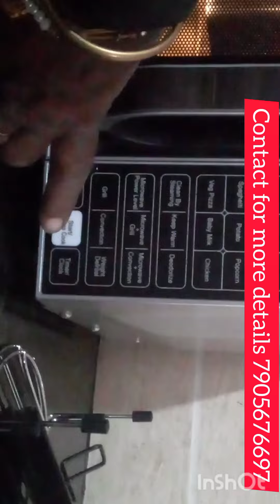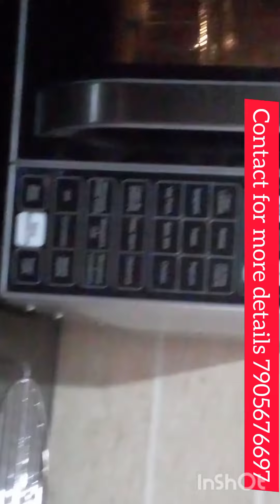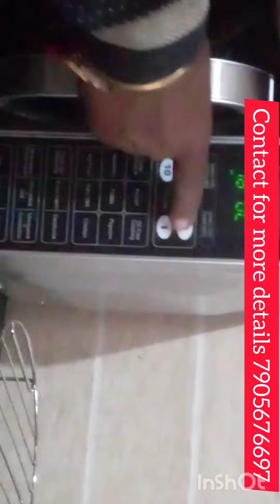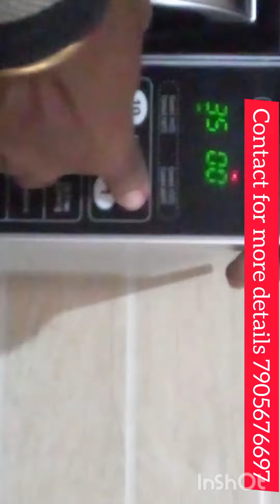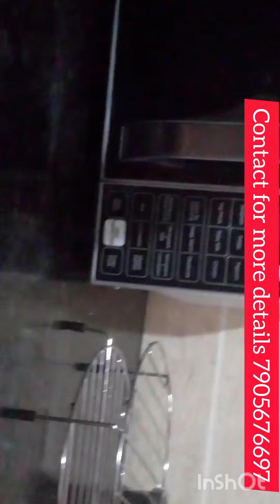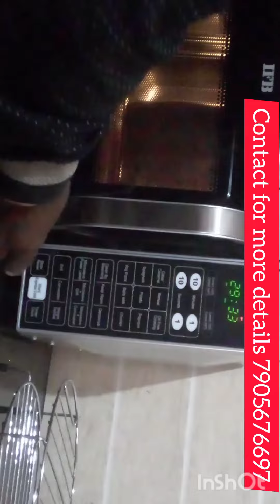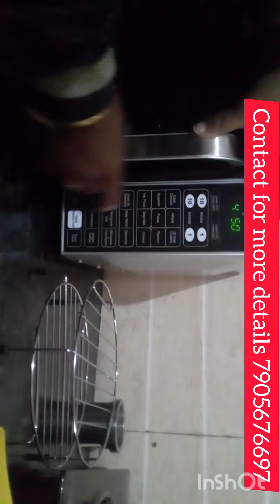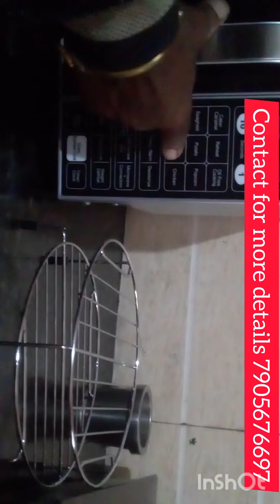Microwave 23sc3 demo@dk vlogs and techs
You can also ask your queries in the comments. I will try to reply as soon as possilble.